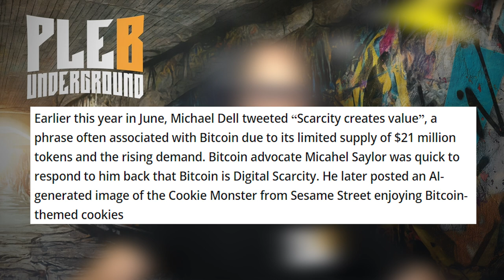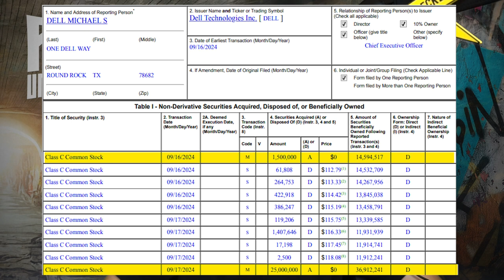Michael Dells Billion Dollar Bitcoin Bet?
Timestamps:
00:00 - Intro
01:00 - Content creators are pushing the dell hopium
02:00 - Where did the dell rumor start?
03:00 - Dell CEO sells shares why?
05:29 - It seems Michael Dell was given millions of shares for free.